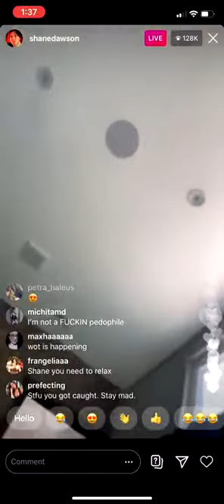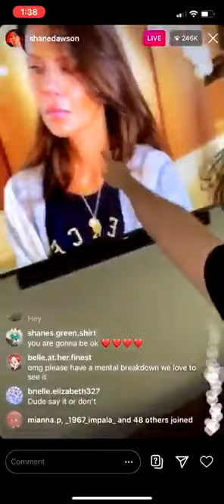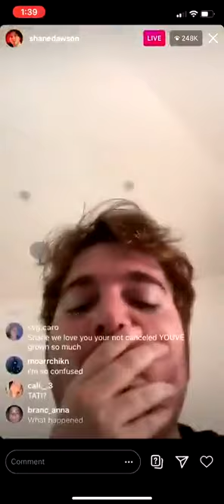Shane Dawson Has MeltDown On IG Live.....I told you women not to let men into makeup/women spaces!!!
Patrcia Bright and Chloe Morello said it best..the most toxic youtubers in women's spaces are the male ones. Jeffree star, shane dawson, james charles, mannu mua, nikita dragun, ETC